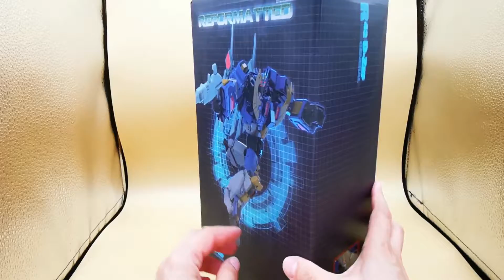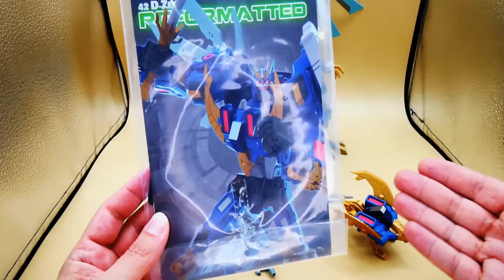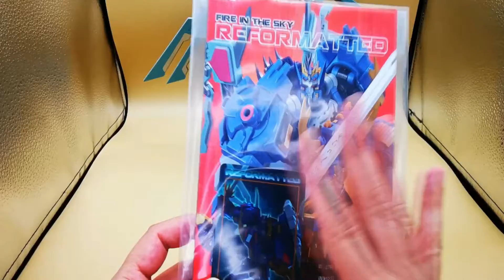Transformers Mastermind Creations R-42 D-Zef Deathsaurus Spanish Review PREDAKINGSLAIR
Esta figura del vídeo, podéis comprarla en el siguiente enlace, gracias a Show.Z Store!!!
Si os gusta, no dudéis en adquirirla aquí ;-)

Hola a todos y todas, aquí Predaking, con una nueva video-review ^^
Hoy os traigo la review de una de las mejroes figuras jamás diseñada por MMC.

Podéis ver una pequeña galería de esta figura en mi Instagram